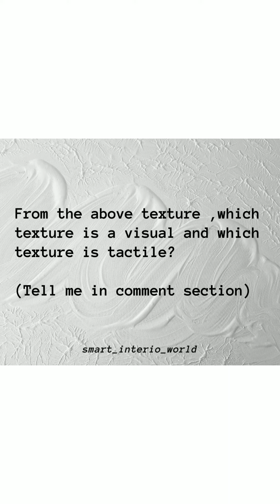what is textures? Element of design in Hindi